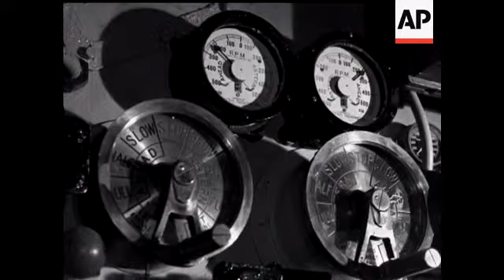NAVAL - B/W - NO SOUND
Salvage Ships - hausars through deck clinch. ditto. Salvage ships - general activity. Submarines controls - hands turning cock. Ditto. Submarines - disasters - Submarine rolls to the right, lights go out. Salvage ships - CS Two hausers. Submarines instruments. Salvage ships - General activity, men working on hausers and deck clinch. Depot Ships - camera shooting upwards and panning along upperdeck and super structure od depot ship. Camera holds on group of officers saluting outboard from pom pom position. salvage ships - shooting down to deck of ship, general activity. Submarines - LS SUbmarine crossing picture from left to right x 4. Submarines wrecks - Moving shot of submarine on sea bed. Movign shot os submarine on sea bed. Name 'Trojan' is seen. Submarine on sea bed. Submarine wrecks, divers - Diver on sea bed. Submarine wreck. Salvage ships - general activity.